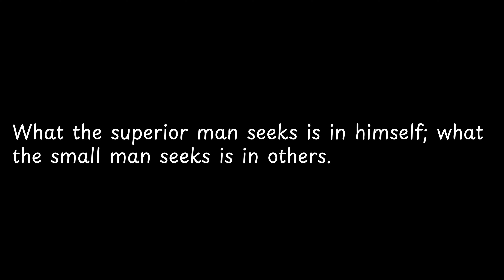What the superior man seeks